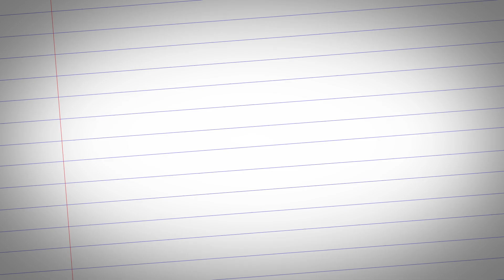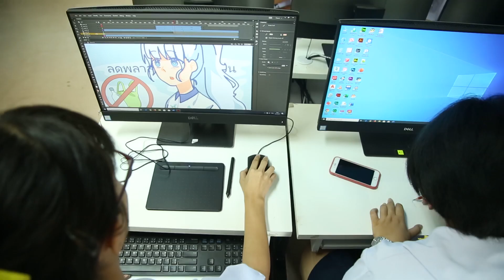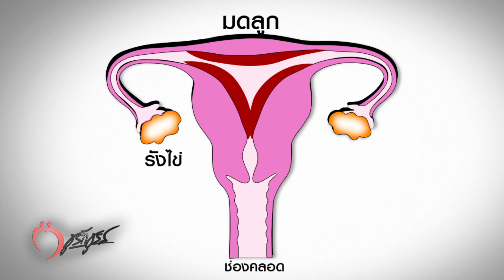ชูรักชูรส 27ส.ค.63 Full ep 936/ฤทธิยะวรรณาลัย๒/ติวรัก-ฉีดยาคุมนาน,ช่องคลอดหลวม,ตกขาวผิดปกติ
ออกอากาศ วันพฤหัสบดี ที่ 27 สิงหาาคม 2563 เวลา 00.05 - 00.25 น.

รักเลือกได้  ครั้งนี้เรามาเจอน้องๆ ที่  “ โรงเรียนฤทธิยะวรรณาลัย ๒ ”
กับโจทย์รักที่ว่า
  •  ทำไมเจ็บท้องน้อยหรือหน้าอก ตอนเป็นประจำเดือน ?
  •  ดูหน้าผาก จะรู้ขนาดส่วนนั้นหรือเปล่า ?
  •  การช่วยตัวเองมากไป จะทำให้เป็นหมัน ?
  •  หญิงรักหญิง จะป้องกันโรคได้ยังไง?

เลิฟติวเตอร์  นพ.พันธ์ศักดิ์ ศุกระฤกษ์ มีคำแนะนำและข้อคิดดีๆ ให้กับน้องๆ

แฟนๆ ชูรักชูรสห้ามพลาด พบกับ  พญ.ชัญวลี ศรีสุโข :  สูตินารีแพทย์

•  ฉีดยาคุมมา 18 ปี เป็นอะไรไหม ?
•  ช่องคลอดหลวม เพราะภรรยาแอบมีชู้หรือเปล่า ?
•  ตกขาวผิดปกติ ต้องกินยาสมุนไพรบำรุงไหม ?

สัปดาห์นี้พบกับ  ดาวิชญ์ กรีพลฤกษ์ (เต้)  :  นักร้อง-นักแสดง
" แสดงออกผ่านโซเชียลให้ถูกทาง "  ในช่วงท้ายรายการ